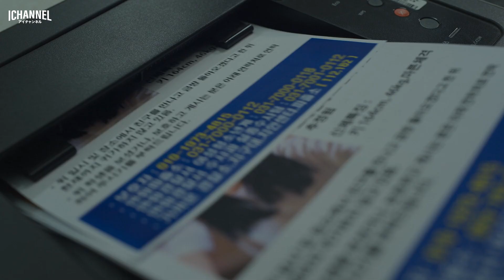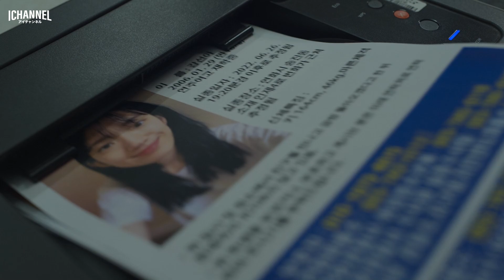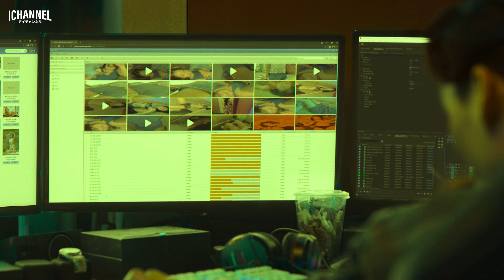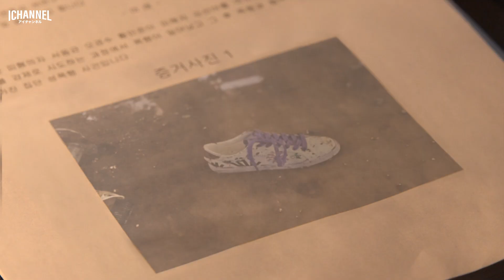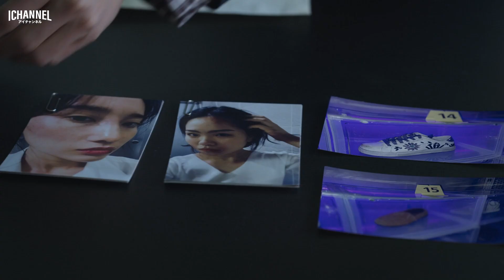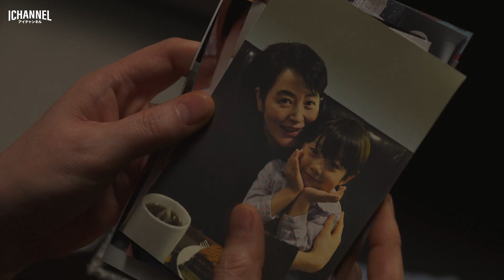ドラマ紹介:世に騒ぐ「n番部屋事件」を基に作られたドス黒い未成年たちのドラマ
ドラマ【未成年裁判】の紹介動画です。
Netflixで連日1位、少年犯罪を題材にした社会派ドラマ
実際に韓国で起きた凶悪な少年犯罪事件を元に作られています

チャンネル【登録】❤️ありがどう❤️